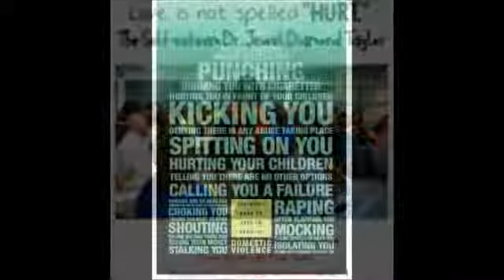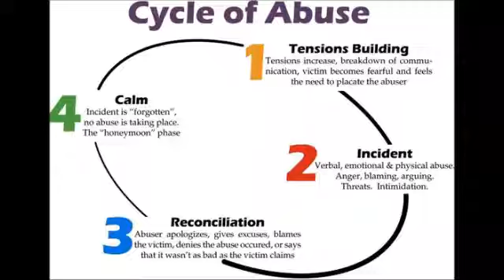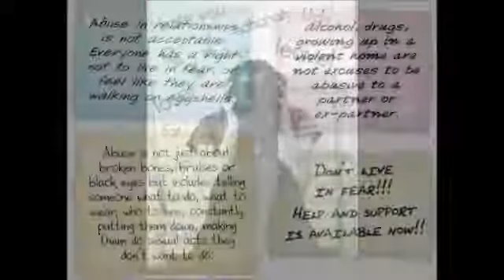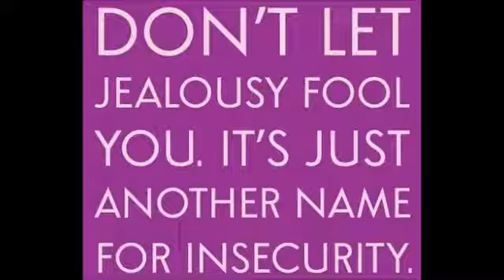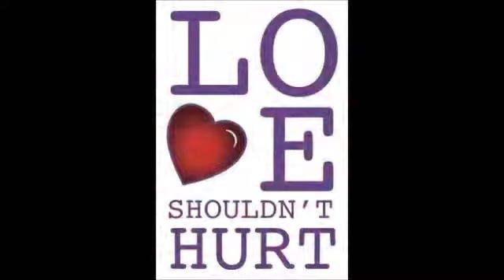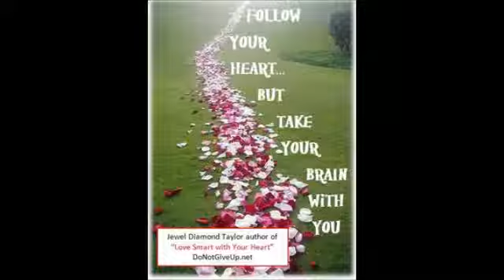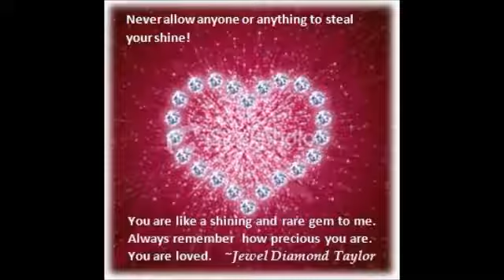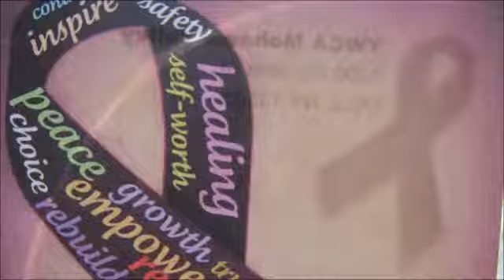Love is NOT spelled H-U-R-T (Domestic Abuse Signs)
from the Self-esteem Dr. Jewel Diamond Taylor